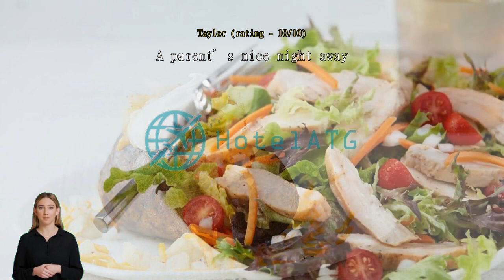Drury Inn & Suites Huntsville at the Space & Rocket Center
Experience Space and Comfort at Drury Inn & Suites Huntsville

Welcome to Drury Inn & Suites Huntsville at the Space & Rocket Center, a 3-star hotel located in the vibrant city of Huntsville, Alabama. With its convenient location and excellent amenities, this hotel is the perfect choice for both business and leisure travelers.

Step into our modern and stylish lobby, where you'll be greeted by our friendly and attentive staff. With 187 well-appointed rooms, Drury Inn & Suites Huntsville offers a comfortable and relaxing stay for all guests. Each room is tastefully decorated and equipped with all the necessary amenities to ensure a pleasant stay. Whether you're traveling alone, with a partner, or with your family, you'll find the perfect accommodation to suit your needs.

Check-in begins at 3:00 PM, allowing you ample time to settle in and start exploring the city. The check-out time is until 11:00 AM, giving you plenty of time to enjoy a delicious breakfast at our on-site restaurant and make any last-minute preparations before your departure. Our dedicated and attentive staff is always on hand to assist you with any requests or queries you may have, ensuring a hassle-free stay.

Families are more than welcome at Drury Inn & Suites Huntsville. We understand the importance of a comfortable and enjoyable stay for both parents and children. That's why we offer a child policy that allows children between the ages of 0 to 0 to stay free of charge. Create lasting memories with your loved ones as you explore the nearby attractions, such as the Space & Rocket Center.

We also understand that pets are an important part of the family. At Drury Inn & Suites Huntsville, we allow up to 2 pets per room, so you don't have to leave your furry friends behind. Our pet-friendly policy ensures that your four-legged companions can enjoy a comfortable stay with you.

Experience the perfect blend of space, comfort, and convenience at Drury Inn & Suites Huntsville at the Space & Rocket Center. Book your stay with us today and discover all that Huntsville has to offer.

Unwind and Indulge at Drury Inn & Suites Huntsville at the Space & Rocket Center

At Drury Inn & Suites Huntsville at the Space & Rocket Center, we understand the importance of relaxation and rejuvenation. That's why we offer a range of entertainment facilities to help you unwind and indulge during your stay.

One of our standout features is our luxurious hot tub, where you can soak away your cares and let the warm water melt away any tension. Whether you've spent the day exploring the wonders of the U.S. Space & Rocket Center or attending business meetings, our hot tub provides the perfect retreat to relax and recharge.

For those seeking ultimate pampering, our spa facilities are second to none. Step into a world of tranquility and choose from a variety of rejuvenating treatments and massages. Indulge in a soothing massage to release muscle tension or opt for a refreshing facial to revitalize your skin. Our highly skilled therapists will ensure you leave feeling refreshed and revitalized.

At Drury Inn & Suites Huntsville at the Space & Rocket Center, we strive to provide our guests with a truly unforgettable experience. Whether you're looking to unwind in the hot tub or indulge in a spa treatment, our entertainment facilities are designed to help you relax and rejuvenate during your stay.

Stay Active at Drury Inn & Suites Huntsville at the Space & Rocket Center

At Drury Inn & Suites Huntsville at the Space & Rocket Center, staying active and maintaining your fitness routine is made easy with their exceptional sports facilities. Dive into relaxation at their indoor pool, perfect for a refreshing swim or some leisurely laps. Whether you're a fitness enthusiast or just looking to stay active during your stay, their well-equipped fitness center is at your disposal. With state-of-the-art equipment and a spacious layout, you can enjoy a satisfying workout session at any time of the day.

What's even better is that the fitness center at Drury Inn & Suites Huntsville is free for all guests. You don't have to worry about additional fees or memberships - simply step in and start your fitness journey. Open 24 hours a day, you have the freedom to exercise whenever it suits your schedule. So whether you prefer an early morning workout or a late-night sweat session, the fitness center is always ready to accommodate your needs. Stay active and energized throughout your stay at Drury Inn & Suites Huntsville at the Space & Rocket Center.

Convenient Facilities at Drury Inn & Suites Huntsville at the Space & Rocket Center

Experience unparalleled convenience at Drury Inn & Suites Huntsville at the Space & Rocket Center with an array of exceptional facilities. Whether you're a business traveler or on a family vacation, this hotel offers everything you need to make your stay